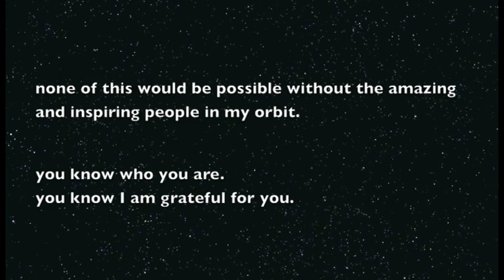the apparent chaos conceals some subtle regularity | Zachary Urbina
recent adventures in New York City & Los Angeles.